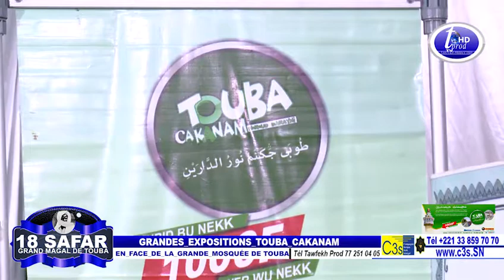GRANDES EXPOSITIONS TOUBA CAKANAM 18 SAFAR EN FACE DE LA GRANDE MOSQUÉE DE TOUBA